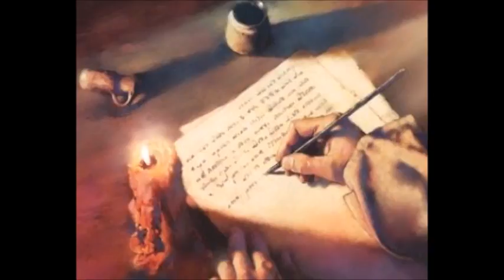José de Alencar, "Lucíola", por Mariana do Vale Moraes